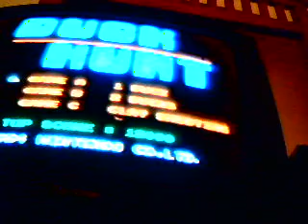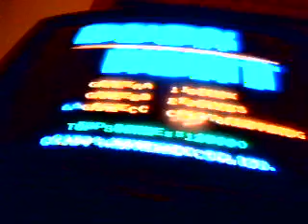Dominoes 7 playing Duck Hunt on nes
I made a fool of myself playing this game.